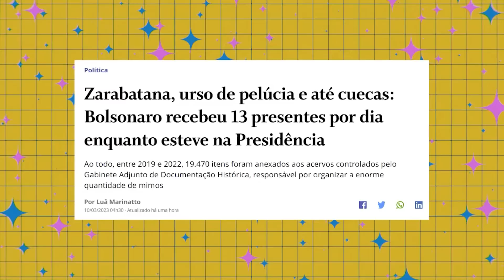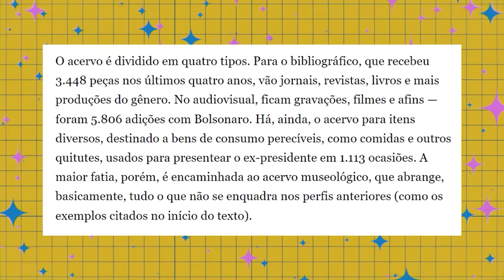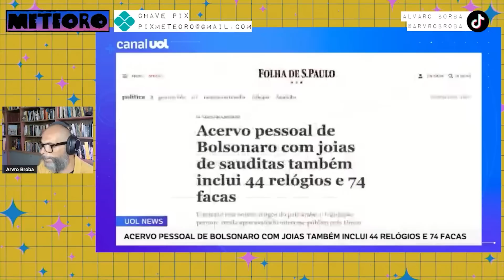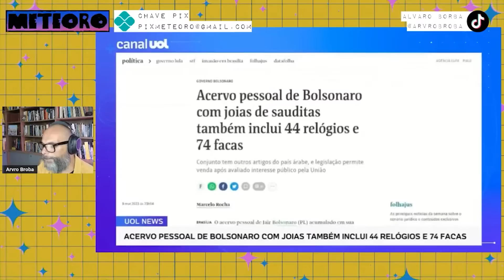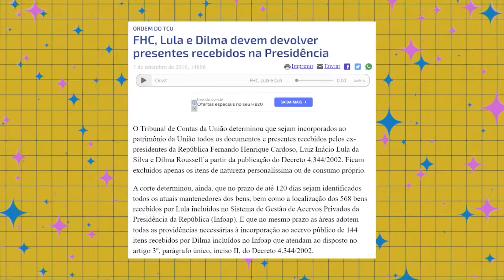REVELADA LISTA DE PRESENTES DE BOLSONARO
As joias de R$16,5 milhões motivaram um pente fino nos presentes recebidos por Bolsonaro e o resultado é impressionante.